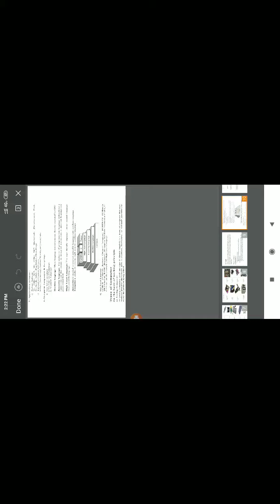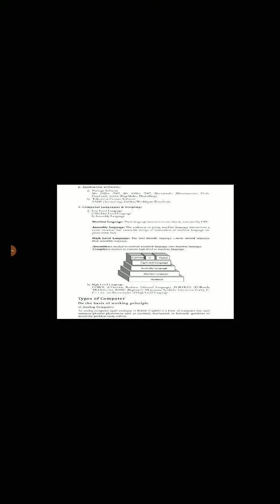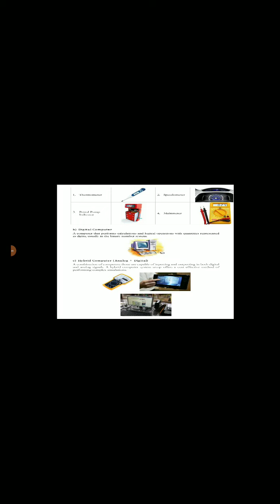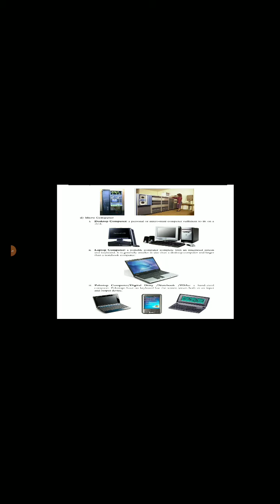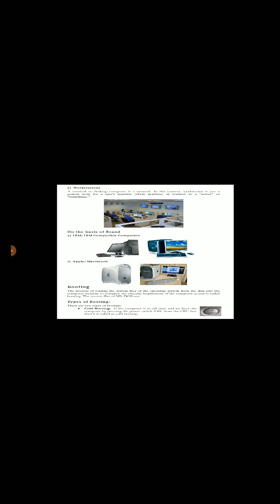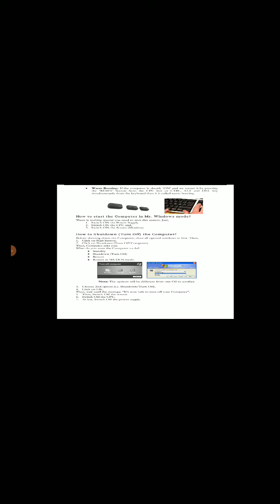Class 8 Chapter 1 Introduction to Computer fundamental Part 3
About Type of Computer & Software